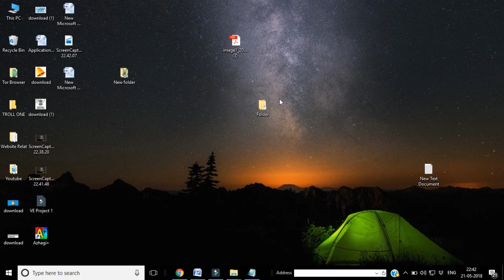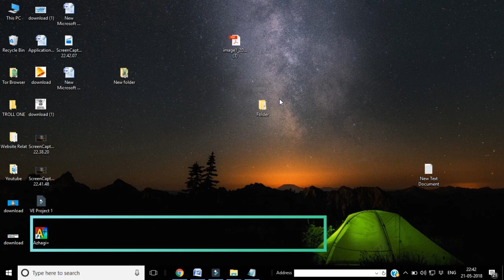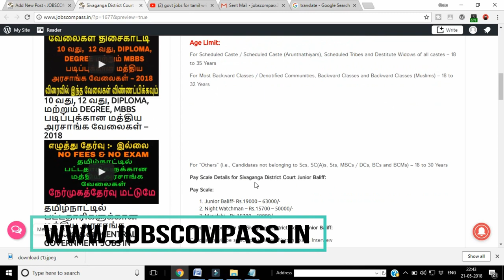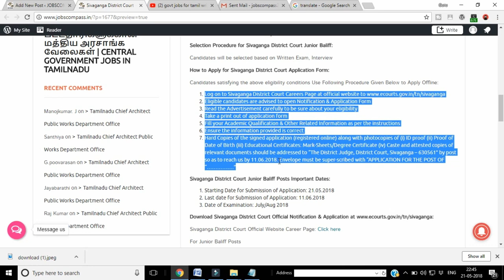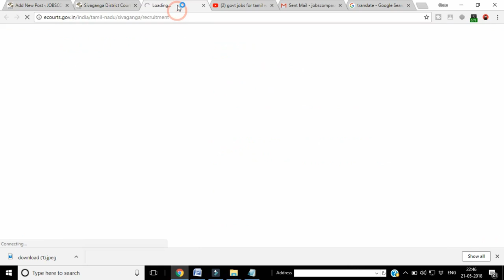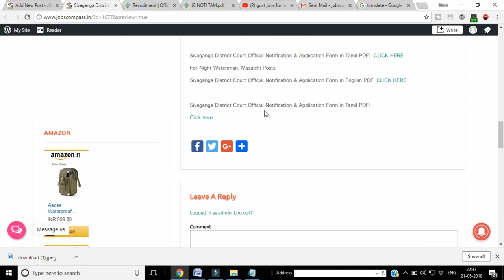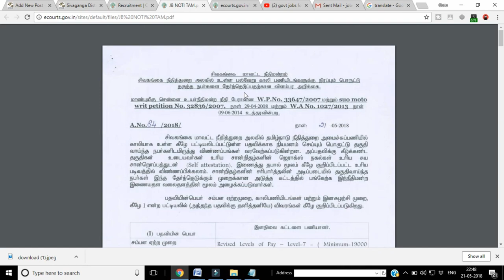தமிழ்மொழி எழுதவும் படிக்கவும் தெரிந்தால் போதும்,நீங்கள் இந்ததமிழ்நாடுஅரசாங்கவேலைக்குவிண்ணப்பிக்கலாம்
NOTIFICATION FROM JOBS COMPASS
வேலைகள் திசைகாட்டி)  AS ON 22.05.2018
துறை பெயர்: - Sivaganga District Court
இடுகையின் பெயர்: - Junior Baliff - 11 Posts
2. Night Watchman - 08 Posts
3. Masalchi - 04 Posts

தகுதி: - Candidates able to write & read in tamil & 10th Qualification
குறைந்தபட்சம் ஒரு நபருக்கு வது இந்த
தகவலைப் பகிர்ந்து கொள்ளுங்கள் உதவியாக இருக்கும்